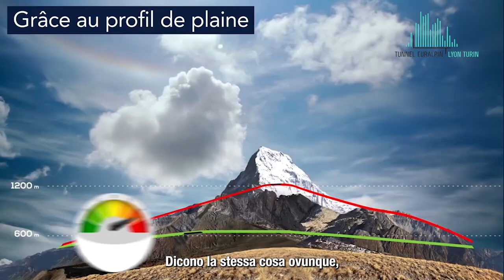IL 17 GIUGNO LE MONTAGNE SI SOLLEVANO!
Documentario di 15 minuti sulla devastazione causata dallaTorino-Lione, ma anche testimonianze di chi da tempo lotta su entrambi i lati del confine per preservare acqua, terra e montagne.
Il 17 giugno, incontriamoci nella Maurienne per avere un impatto reale sul progetto e far sollevare le Alpi!

Da decenni, su entrambi i versanti delle Alpi, in Francia e in Italia, collettivi, associazioni e comitati si battono affinché un progetto enorme, inutile e disastroso non veda mai la luce.
Si tratta della seconda linea ferroviaria Torino-Lione: 30 miliardi di euro per 270 km di devastazione, in superficie e attraverso molteplici gallerie sotto le nostre montagne. Il solo tunnel transfrontaliero rappresenta 2 canne, ciascuna lunga 57,5 km! Le conseguenze? 1500 ettari di aree agricole e naturali alterate artificialmente, milioni di tonnellate di rifiuti provenienti dalle gallerie da stoccare e il drenaggio di 100 milioni di m3 di acqua sotterranea ogni anno, che prosciugherà irrimediabilmente le montagne. Se l'acqua è vita, allora è il diritto alla vita della popolazione locale che questo progetto sta attaccando...
Il trasporto di merci su rotaia anziché su strada è davvero ecologico? Certamente sì. Se non fosse che esiste già una linea, sulla quale il trasporto merci su rotaia è crollato perché volutamente sottoutilizzata: 10 milioni di tonnellate trasportate nel 1993 contro i 3,3 milioni del 2021. E tutto questo nonostante i recenti e importanti lavori di messa a norma della linea!
E il clima? L'impatto dei lavori è tale che ci vorranno decenni per sperare di compensare il debito di carbonio che si sta creando in questo momento (secondo la Corte dei Conti europea, dovremo probabilmente aspettare fino al... 2085 !). In un momento in cui tutti concordano sull'urgenza del cambiamento climatico e sulla necessità di un'azione immediata, il percorso Torino-Lione contribuisce attivamente al riscaldamento globale.
Simbolo di un'epoca in cui si parlava solo dell'esplosione del traffico merci e dell'alta velocità, questo disastro ambientale è già iniziato (sono stati scavati 11 km dei 115 km necessari per il tunnel transfrontaliero), ma è ancora possibile evitare il peggio facendo deragliare questo progetto ecocida.
Il 17 e 18 giugno si terrà una mobilitazione internazionale nella Maurienne, organizzata da Soulèvements de la Terre e da numerose organizzazioni che si battono da tempo contro questo progetto.
Venite e unitevi a noi!